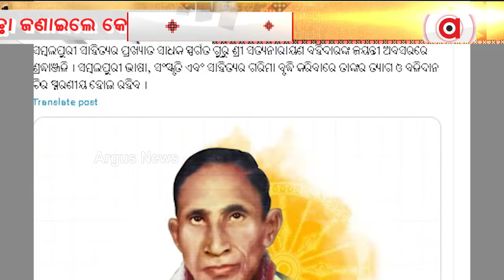ଆଜି ସମଲପୁରୀ ଦିନ୍,ଶୁଭେଚ୍ଛା ଜଣାଇଲେ କେନ୍ଦ୍ର ଶିକ୍ଷାମନ୍ତ୍ରୀ ଧର୍ମେନ୍ଦ୍ର ପ୍ରଧାନ || Sambalpur Day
ଆଜି ସମଲପୁରୀ ଦିନ୍ । ଏଅବସରରେ ଶୁଭେଚ୍ଛା ଜଣାଇଛନ୍ତି ସମ୍ବଲପୁର ସାଂସଦ ତଥା କେନ୍ଦ୍ର ଶିକ୍ଷାମନ୍ତ୍ରୀ ଧର୍ମେନ୍ଦ୍ର ପ୍ରଧାନ